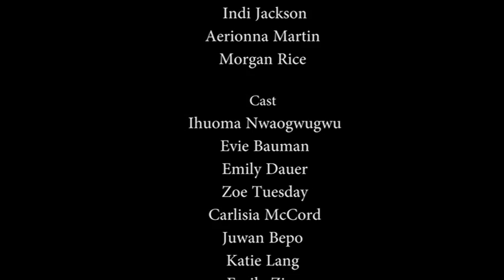DHD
It's really not just eating